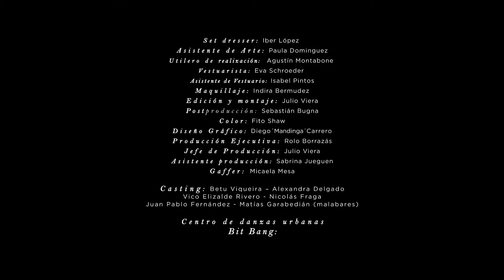latejapride Arde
"Arde" de latejapride* canción incluida en su disco “Cazadores de Gigantes”.

Dirección: Gonzalo Ettlin
Director de Fotografía: Diego Pavese
Director de Arte: Agustín Marquez Rossi
Set dresser: Iber López
Asistente de Arte: Paula Dominguez
Utilero de realización: Agustín Montabone
Vestuarista: Eva Schroeder
Asistente de Vestuario: Isabel Pintos
Maquillaje: Indira Bermudez
Edición y montaje: Julio Viera
Postproducción: Sebastián Bugna
Color: Fito Shaw
Diseño Gráfico: Diego Carrero
Producción Ejecutiva: Rolo Borrazás
Jefe de Producción: Julio Viera
Asistente producción: Sabrina Jueguen
Gaffer: Micaela Mesa

Casting: Betu Viqueira, Alexandra Delgado, Vico Elizalde Rivero, Nicolás Fraga, Juan Pablo Fernández, Matías Garabedián (malabares)

Centro de danzas urbanas Bit Bang: Romina Valenti (Magna Crew)
Santiago Duarte (Magna Crew), Agustina Ronca (Bit Bang Crew), Naomi Kronberg (Bit Bang Crew), Agustin Costa (Bit Bang Crew)
Yanira Richly (Bit Bang Crew), Agustina Varela (Candy Krashh)
Angie D´Andrea (Candy Krashh), Lucia Laporta (Candy Krashh)
Maria Rampoldi (Candy Krashh), Cecilia Perez, Sebastian Mondo
Camila Vico.

Coreografía: Romina Valenti (Montevideo Magna Crew)

Agradecimientos: Loop, Uruguay FX, Sin Sol, Yenni Leal, Manuela Martin, Lucia Peralta, Mabel Rossi, Crazy Horse.